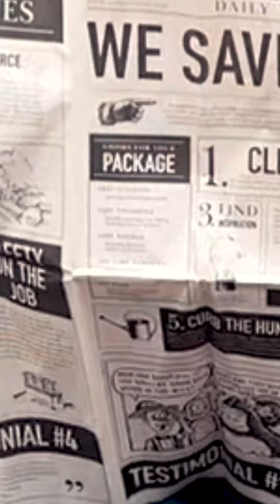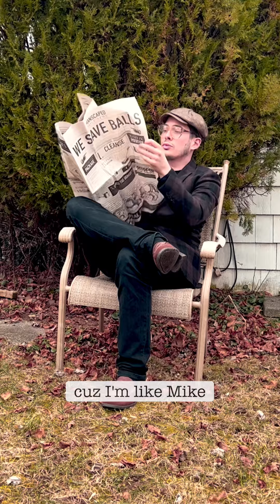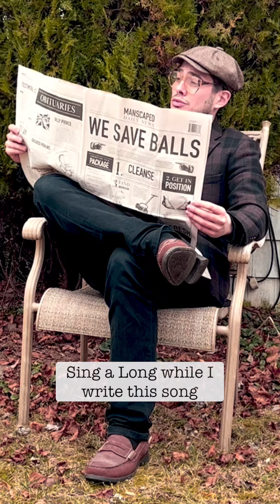yocomet- Sing A Long feat. Switch (Lyric Video)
LYRICS:
[Intro: Switch]
Clears throat
Switch
yocomet

[Verse 1: Switch]
Either you love me
Or you love me not
I'm from the Philly slums
But the flow butter like Country Crock
yocomet on the beat
With the funky drop
That got the whole place bumping
Like Monkey pox (Yuck)
I go dive in, If ya ho widened
Rap to me is like crack
To the son of Joe Biden (Cough Cough)
Pro rhymin’, I been flowin’ like Poseidon
I crash while I'm ridin’ the beat with no license (Err)
I'm on fire like I got a fever
You only gotta lil drip
Like a midget with gonorrhea (Ew)
My demeanor had him tiptoein’ like ballerinas
Rock arenas like Bon Jovi, flow like Aquafina (Yea)
When it comes to this rap shit
I'm in the murder business
Killin’ records, like your boy never heard of Guinness (Who)
With the words I'm wicked
So vomit when I serve you sickness
I just bombed on this with yocomet
In less than 30 minutes (Let's go)

[Chorus: Switch & yocomet]
Sing A Long
While I write this song
Sing A Long
Sing A Long
Sing A Long
While I write this
Please
Sing A Long
While I write this song (Yo)
While I write this song (I see you Switch)
While I write this song (Aight)
Sing A Long
While I write this (Let’s do it)

[Verse 2: yocomet]
I’m a nice guy
Light skin
Wouldn’t tell a white lie
I don’t overcomplicate my words
When I write rhymes
I might smile just a little bit (Ahh)
Because I like life
I am not your average Joseph
Cause I’m like Mike (23)
Thats my middle name
And I spit that flame-broiled beef
I make ends-meet
Like a brisket, mane
You can’t even see the bigger picture
Till you bend the frame
Think I changed up
Like a diaper
I been the stain (Shiet)
On my enemies
I’m a sea anemone
No need for kelp
I’m shellfish with all my melodies
My rhymes is real
Like I’m representing Tel Aviv
I just sell a beat
And they take a tour of my legacy (Jewish)
They been tryna bite my style
Like some celery
I don’t care at all
Whether you’re winging it
Or get it free
This is my Genesis
And you’re still shoppin’ at Genovese
Never sleep
Stand above the rest
Like the letter E

[Chorus: Switch & yocomet ]
Sing A Long

Sing A Long feat. Switch (Lyrical Video)